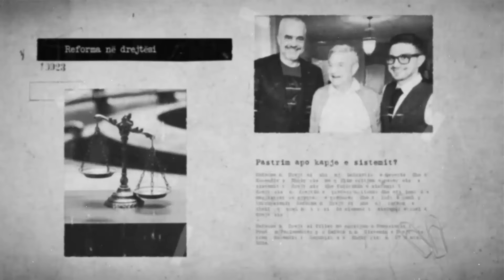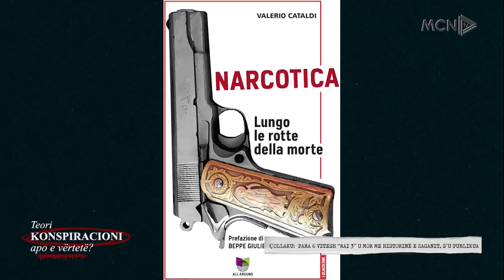Teori konspiracioni apo e vërtetë?- Të pathënat e “Rai 3” dhe “Bild”, pjesa 1